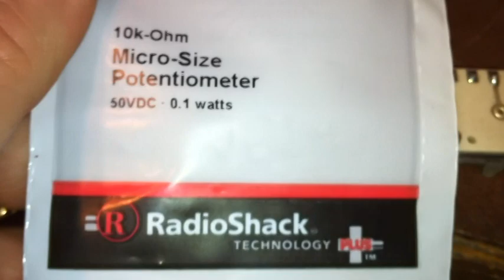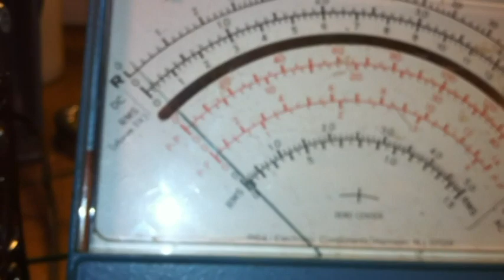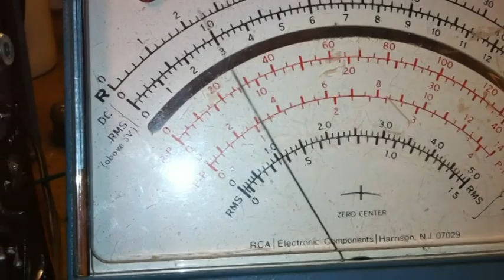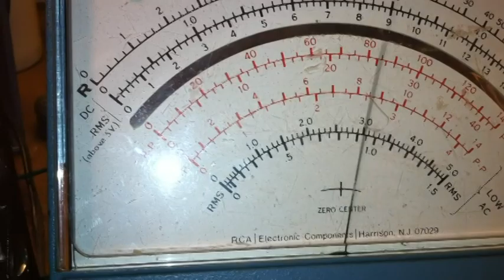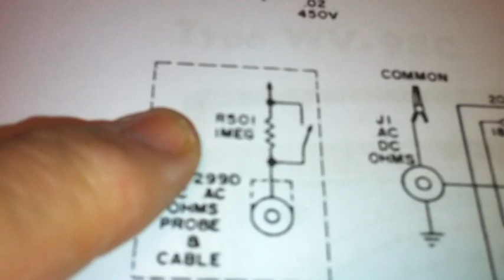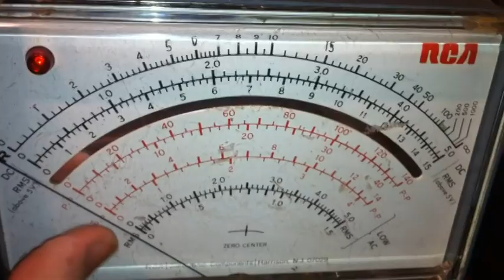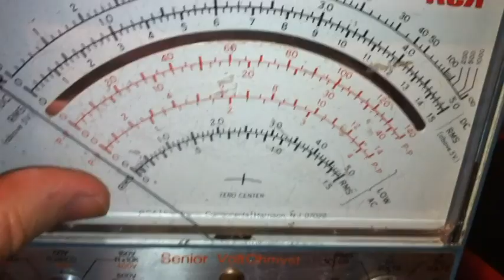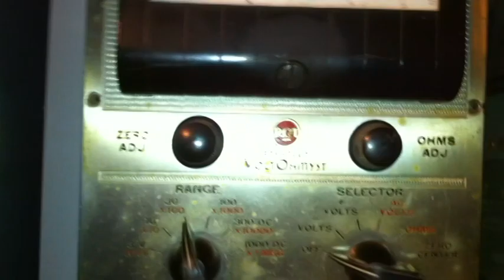VTVM, Senior VoltOhmyst Repair, Part 2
I was able to figure out the issue with my VTVM and get it working.  Turns out, Martians had gotten into it. ;-)